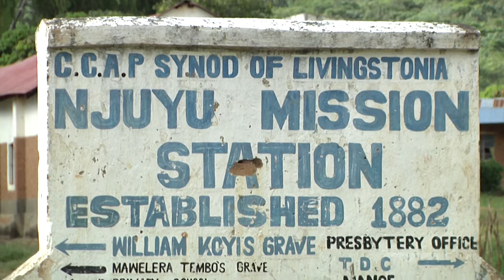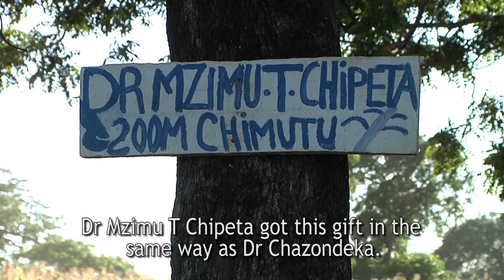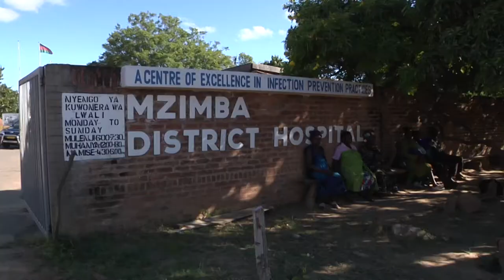Documentary Vimbuza English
Documentary on the situation oof mental health care in Malawi. Made by Leon Adema and Rick Smits.